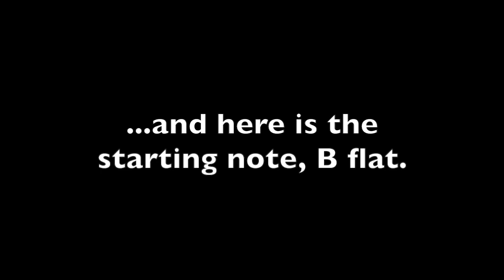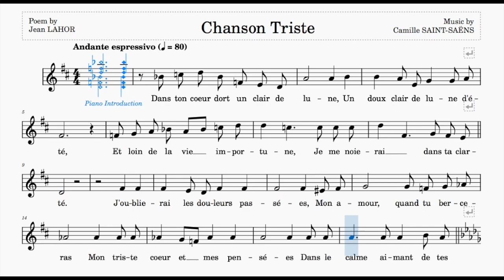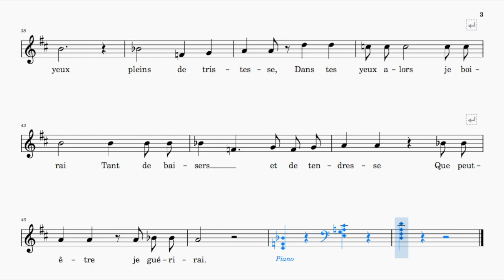Chanson Triste (Saint-Saëns) | D Major | Trinity Grade 7 | Group D | 80 bpm | Sing-Along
This video is purely for rhythm and pitch practice only. All musical details such as dynamics and tempo changes have been omitted. The piano part is highlighted in blue.

Poem by Jean Lahor

Range: d♭' - d"
80 bpm (this tempo marking is a rough estimate)